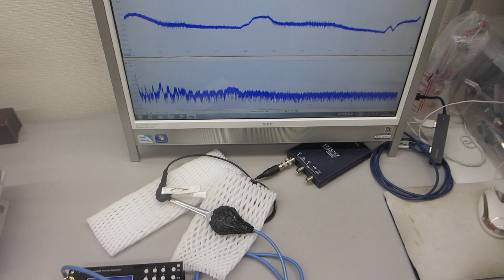超音波（音圧測定解析・発振制御）システムを利用したオリジナル実験（超音波システム研究所）